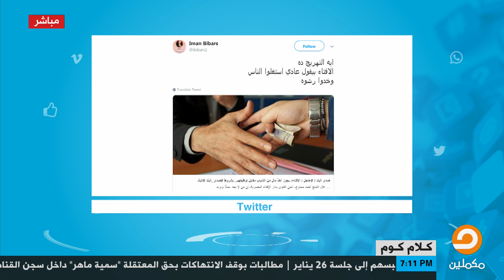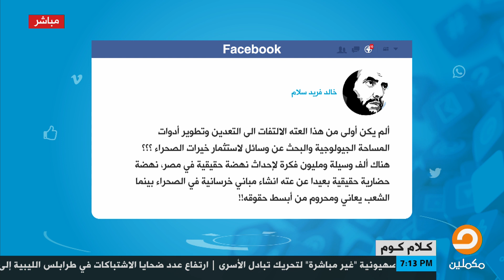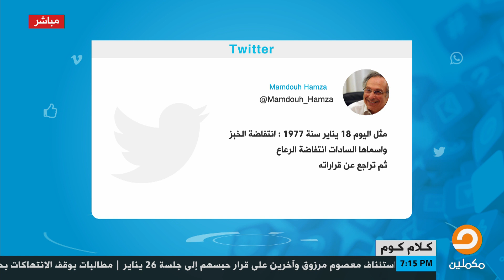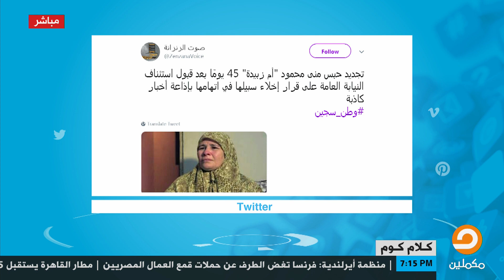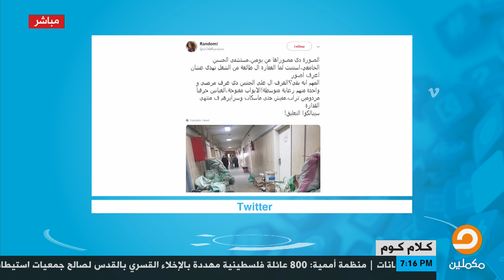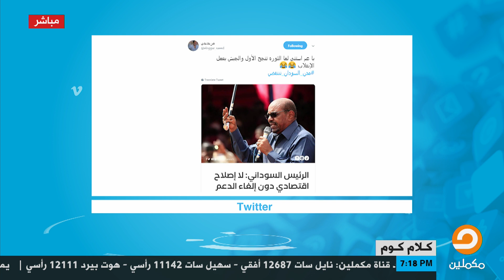العربي يستعرض أبرز المواضيع التي شغلت مواقع التواصل